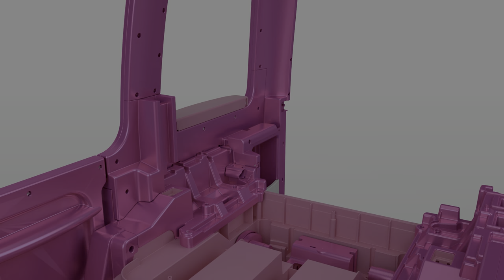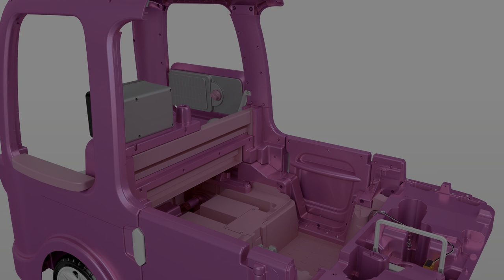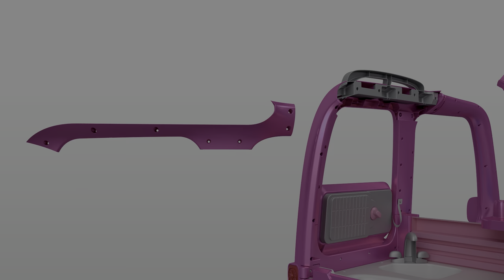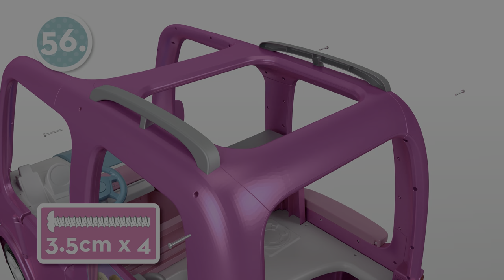Barbie dream camper assembly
This is the assembly video for the Power wheels Barbie dream camper. it is not a substitute for the manual which contains important information.

Pre order the Power Wheels Barbie dream camper